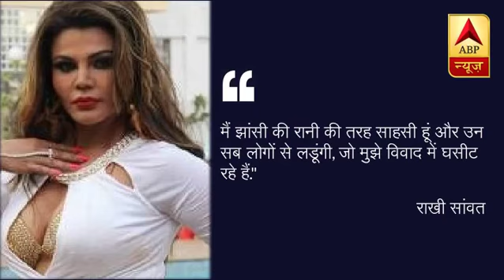डेमोक्रेसी में किसी को डरने की जरू | ABP News Hindi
अपने विवादास्पद बयानों और मुखर स्वभाव के लिए चर्चित एक्ट्रेस और आइटम गर्ल राखी सावंत ने कहा कि डेमोक्रेसी में किसी को डरने की जरूरत नहीं है, वह झांसी की रानी की तरह साहसी हैं उन पर एक अटपटा बयान देकर वाल्मीकि समुदाय की धार्मिक भावनाओं को ठेस पहुंचाने का आरोप लगा है.